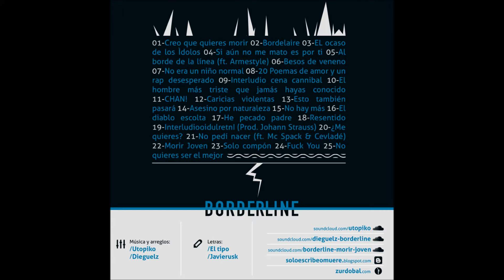Borderline - 17 He pecado padre [Disco Morir joven]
Decimoséptimo tema del disco "Morir Joven" de la banda Borderline editado el 2011